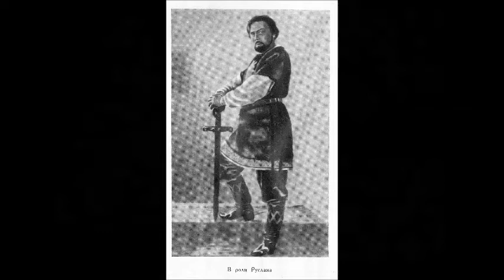Серов Ария Олоферна из оперы Юдифь Борис Гмыря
Дир. - В. Пирадов